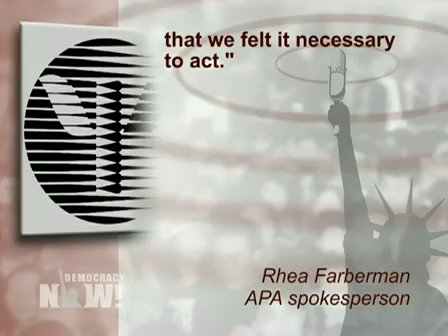Democracy Now Headlines 7/12/2010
*  BP Attempts To Put New Cap On Oil Well
    * Report: BP Pays Out Half of Claims Filed By Gulf Residents
    * Former BP Contractor: BP's "Bottom Line is Just About Money"
    * Over 60 Die in Twin Bombs Blasts in Uganda
    * Karzai Seeks to Remove Taliban Officials From UN Blacklist
    * Holder: U.S. May File Another Suit Against Arizona Over Anti-Immigrant Law
    * APA Supports Efforts To Strip License of Psychologist Tied to Torture Program
    * Toyota Cuts Funding to School After Professor Exposed Vehicle Flaws
    * Libyan Humanitarian Aid Ship Heads to Gaza
    * Two Striking Banana Workers Killed in Panama
    * Greenpeace Marks 25th Anniversary of Rainbow Warrior Ship Bombing